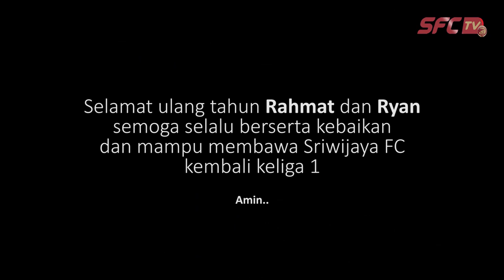Rahmat dan Ryan Dimarahin Malah Bahagia ????? | Ultah Berujung Ricuh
Seusai pertandingan SFC melawan Persita Tangerang, para pemain dan official SFC berbesar hati dan belajar dari kekalahan yang didapat pada tanggal 13 Juli 2019 itu. Tidak ingin berlarut pada kekalahan, para pemain dan official sepakat memberikan kejutan berupa prank kepada Rahmat(55) dan Ryan(24) yang berulang tahun pada hari itu. Apakah sukses prank tersebut? Yuk tonton video berikut ini!